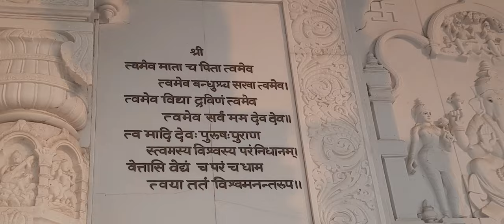Birla Mandir - Garh Mandir - Govinda Mandir